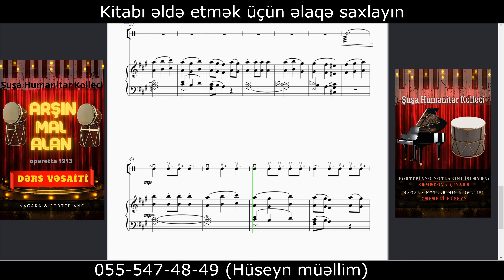Qızların xoru ("Arşın mall alan" operettası) Nağara & Fortepiano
Əsər Cəfərli Hüseyn Ədalət oğlu və Səmədova Çinarə Oqtay qızının birgə müəllifi olduqları;

“Arşın mal alan” operettası (Nağara ilə fortepiano üçün ansambl)*

kitabından bir hissədir.

Kitabı əldə etmək üçün əlaqə saxlayın.
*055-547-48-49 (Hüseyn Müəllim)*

Məktəb səviyəsi
Kollec səviyəsi (subbakalavr)
Universitet, Akademiya səviyəsi (bakalavr, magistr)